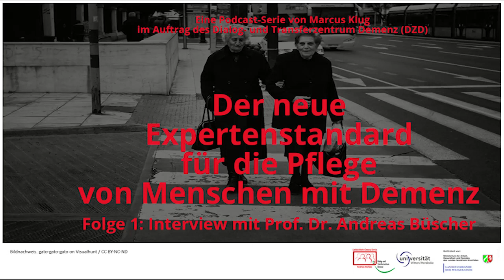Der neue Expertenstandard: Interview mit Prof. Dr. Andreas Büscher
In der neuen Podcast-Serie "Der neue Expertenstandard in der Pflege von Menschen mit Demenz" beleuchten wir die Hintergründe, die rechtliche Verbindlichkeit und die inhaltlichen Schwerpunkte dieses Standards. Dabei liegt der Fokus auf der Beziehungsgestaltung. Im ersten Podcast gibt es ein Interview mit Prof. Dr. Andreas Büscher von der Hochschule Osnabrück. Büscher ist wissenschaftlicher Leiter des Deutschen Netzwerks für Qualitätsentwicklung in der Pflege (DNQP).

Der offizielle Titel des Standards lautet: "Beziehungsgestaltung in der Pflege von Menschen mit Demenz".

Das Format wird von Marcus Klug im Auftrag des DZD produziert. Dabei handelt es sich um ein Projekt im Rahmen der Landesinitiative Demenz-Service NRW, gefördert vom Ministerium für Arbeit, Gesundheit und Soziales des Landes NRW und den Pflegekassen NRW.